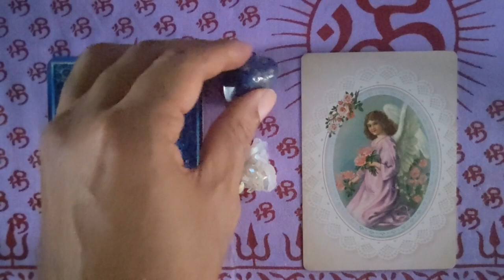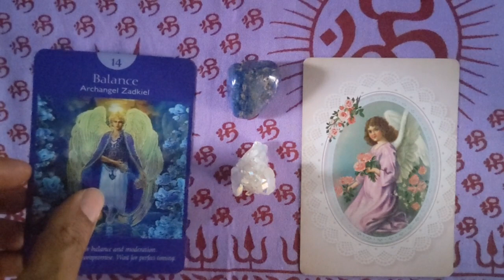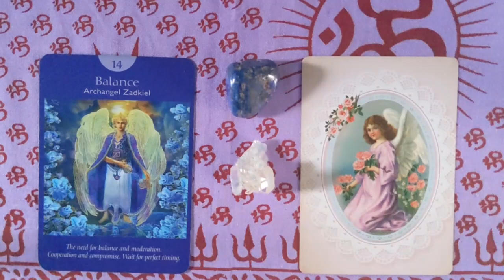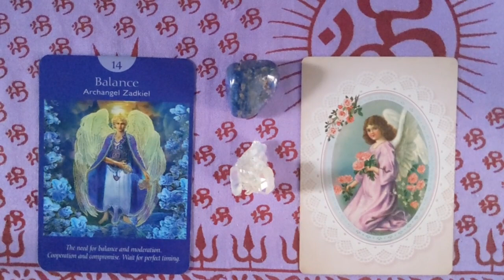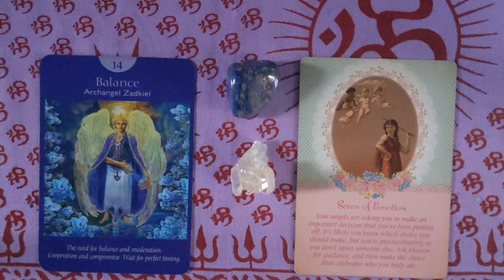Taurus: Monthly Angelscope for December 2020